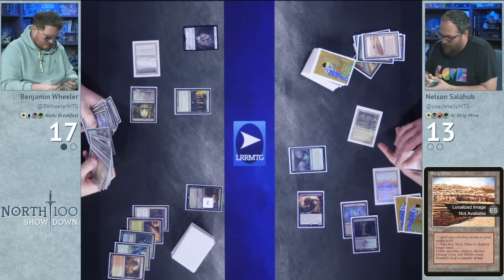Nadu Breakfast vs 4c Strip Mine || North 100 Showdown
It's the North 100 Showdown! Wheeler and Nelson are showcasing some of their favourite Canadian Highlander decks in a 1v1 showdown.